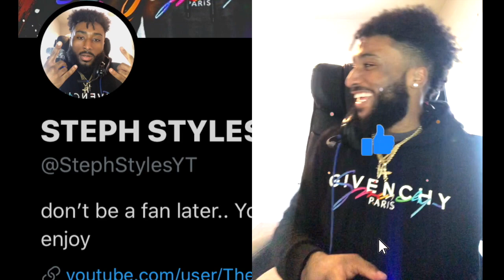DTIIME IS BACK!! I SHOWED HIM HOW TO ISO ON NBA 2K20!!! BEST GUARD VS DTIIME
DTIIME IS BACK! I FOUND DTIIME AND SHOWED HIM HOW TO ISO ON NBA 2K20!!!